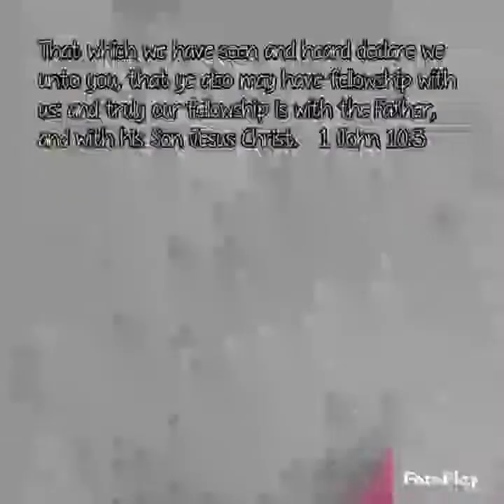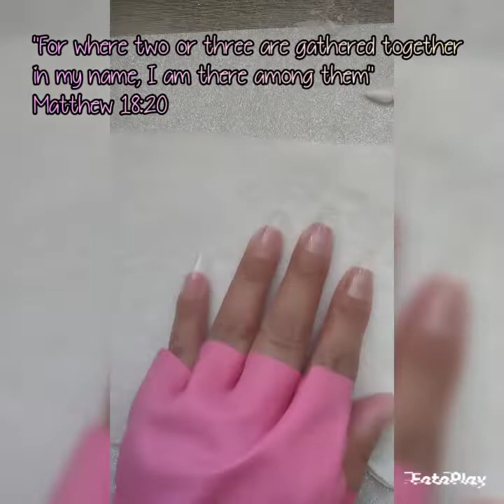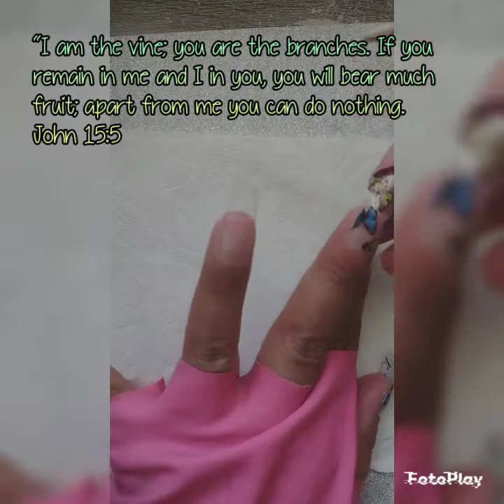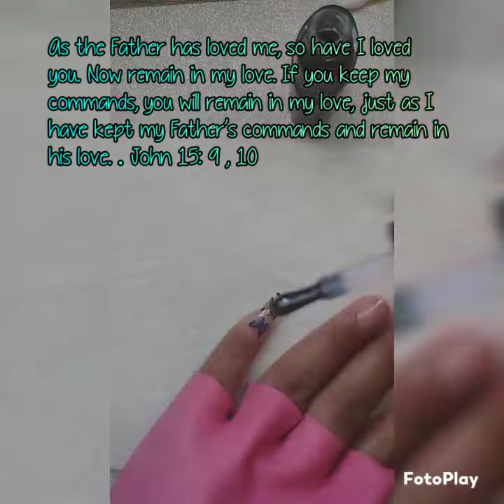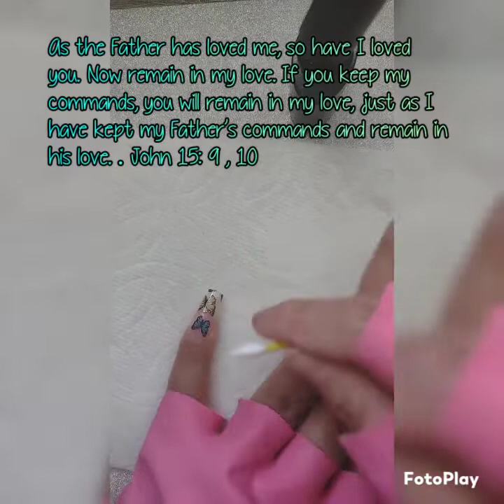Dollar tree Nail wraps w/full coffin tips!! watch me try! NAIL TIME 💅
💕Shout-out to my subscribers I want to thank you all for being part of my channel you are worth it 💜 God bless you 💕

💜Remember you are worthy 💜
💜You are enough 💜
Trust in Jesus 🙌🏼